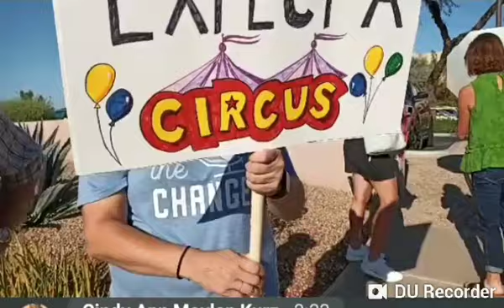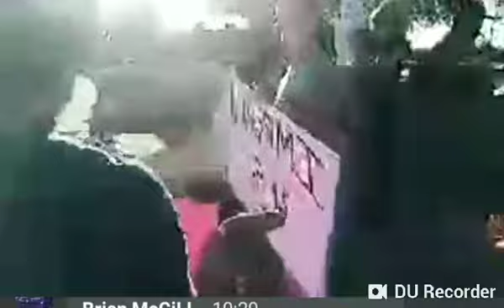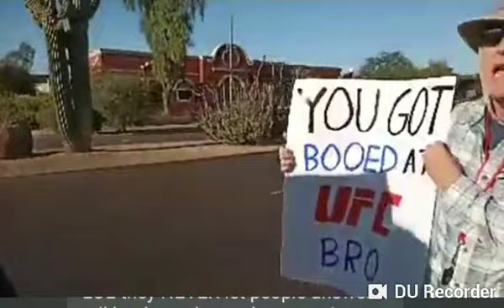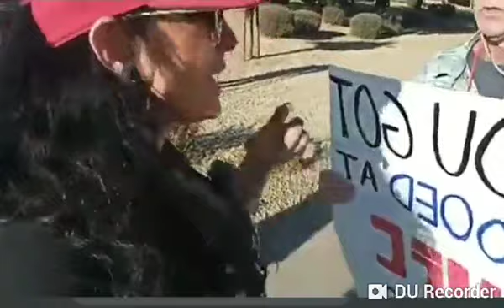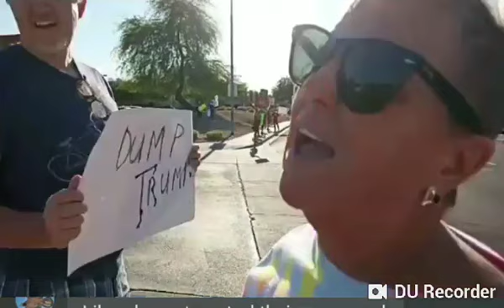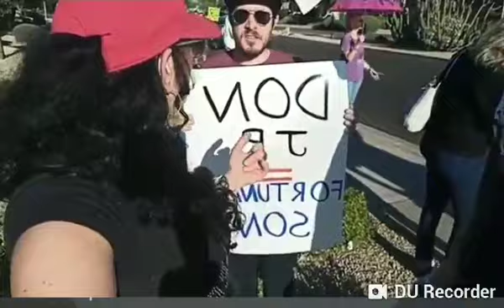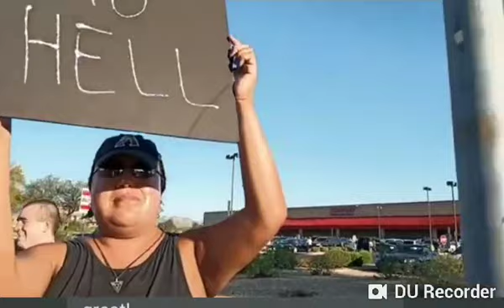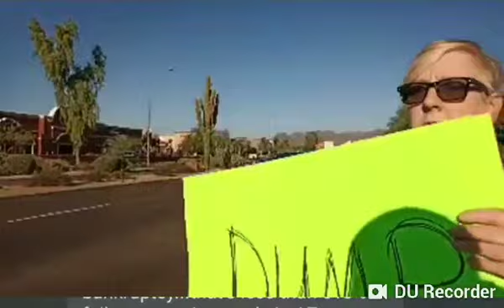AZ Patriots At Trump Jr's Book Signing In Scottsdale Arizona "Triggered"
Send me mail at:
Lawra Sharpe

Facebook- "Atomic News" &
"Atomic News YouTube"